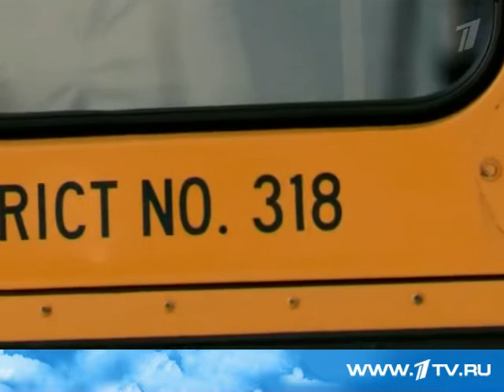Кифер Сазерленд в Москве